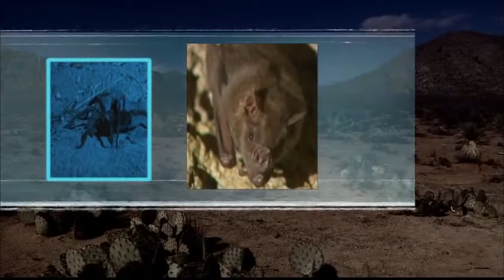Full documentery Science New documentery The Scopion's Tale Documentary